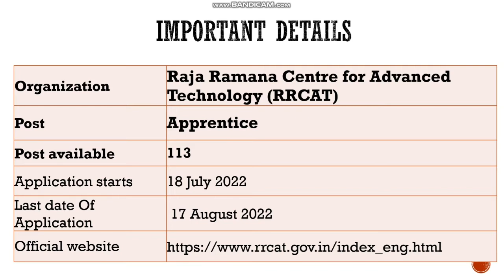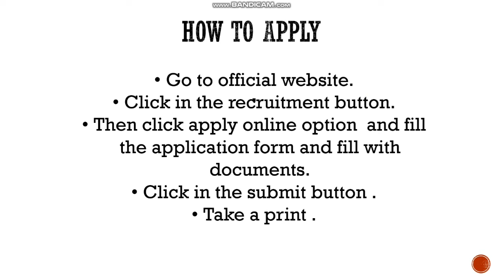RRCAT Technician Online Form 2022 कैसे भरें ¦¦ How to Fill RRCAT Technician Online Form 2022 Apply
Raja Ramanna Centre for Advanced Technology (RRCAT) has Inviting Online Application Form for the Recruitment of Scientific Assistant & Technician. Those Candidates are interested in the Following Process of RRCAT Recruitment 2022 & complete the Required Eligibility Criteria Can read the Full Notification and Apply Online for RRCAT Vacancy 2022
selection will be based on merit list
last date of application - 17 august 2022